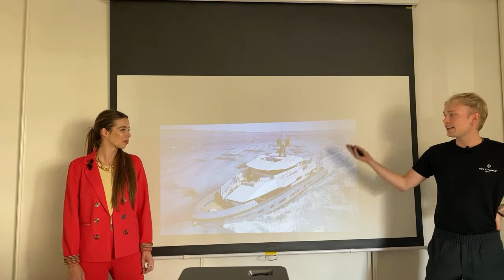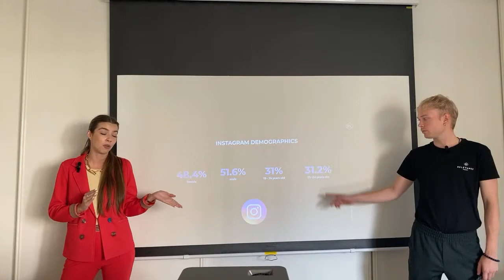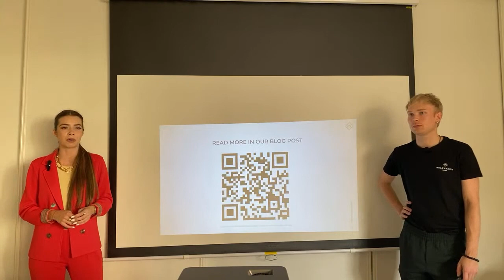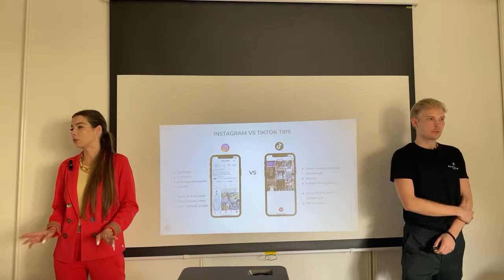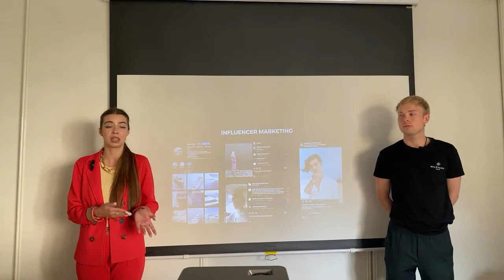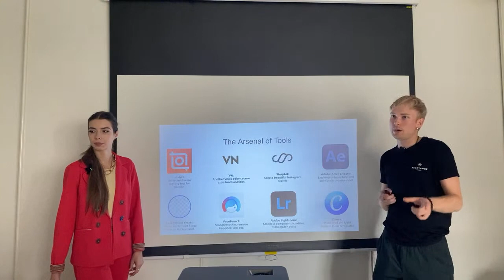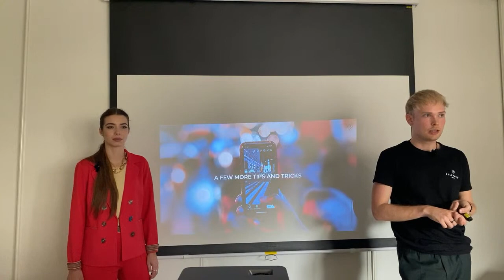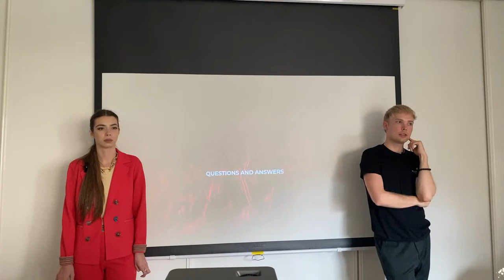The Growing Power of Instagram and TikTok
by Social Media Specialist, Romina Radeva & Video Content Editor, Kiri Huhtanen
Friday 30th September 4:30-5:30 pm